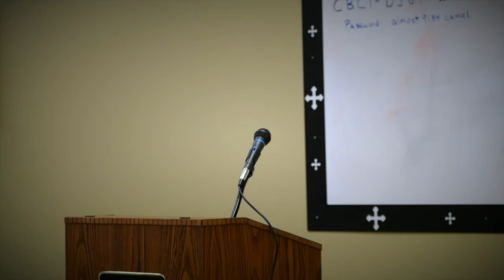What Does it Mean to be Human?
The American Anglican Council presents Dr. Adam MacLeod, in a special lecture held at All Saints Anglican Church in Peachtree City, GA.  Here Adam speaks about the importance of knowing how to answer the question, "What does it mean to be human?" and to understand why people are finding new ways to answer it, apart from the ways revealed to us in Scripture. The implications to how we answer this question affect our whole society, from cultural norms, to worldviews, to law, and to religion.

Dr. MacLeod is a Professor of Law at Faulkner. He is also a Research Fellow of the Center for Religion, Culture, and Democracy. He has been a Visiting Fellow in the James Madison Program in American Ideals and Institutions at Princeton University and a Thomas Edison Fellow in the Center for the Protection of Intellectual Property at George Mason University. He has also published more than one hundred articles, essays, and book reviews in peer-reviewed journals, law reviews, news outlets, and journals of public opinion. Adam writes and speaks about the foundations of private law and private ordering. He teaches courses concerning property, intellectual property, jurisprudence, and private law theory. He is an instructor in the James Madison Program’s graduate seminar on the Moral Foundations of Law. He is a member of the AAC's Anglican Legal Society.